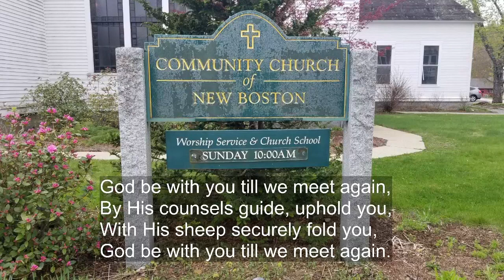Community Church of New Boston October 24th 2021